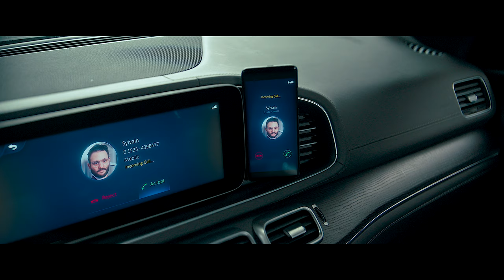"A Bomb Under The Car!" Scene | RETRIBUTION (2023) Movie CLIP 4K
Movie Clip for Retribution